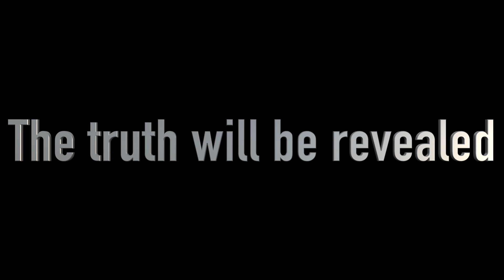game of war trailer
This was a scrapped movie idea that was cancelled maybe we will do a live action version since i can't make a animation game of war due data space